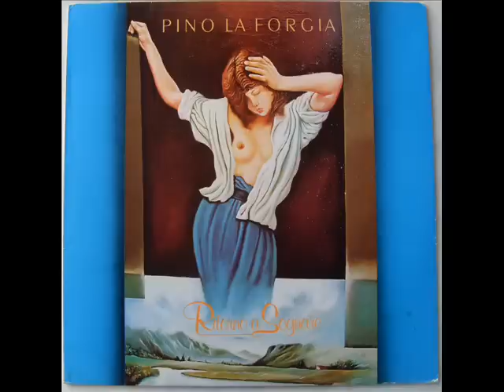PINO LA FORGIA UN GIORNO RITORNERO' 1976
Pino La Forgia